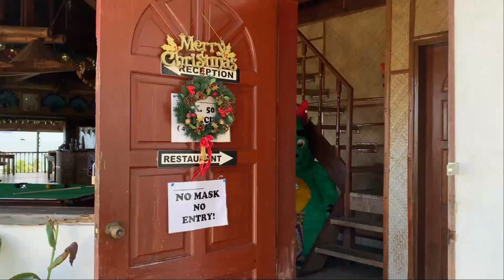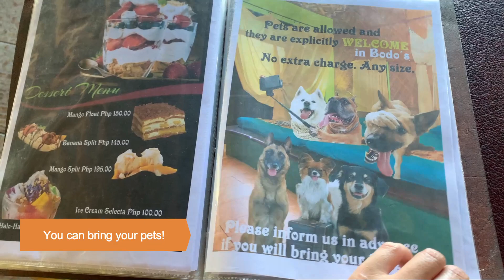Bodos Resort Alcoy | The New Normal of Traveling | Inato Adventures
Cebu Province is still under (MGCQ) or the Modified General Community Quarantine so we were able to travel for the fourth time in 2020 and still with our kid. The place was so peaceful and uncrowded so we enjoyed our time so much!

Safe travels everyone! ❤️

Try it for FREE! (1 Month Trial)